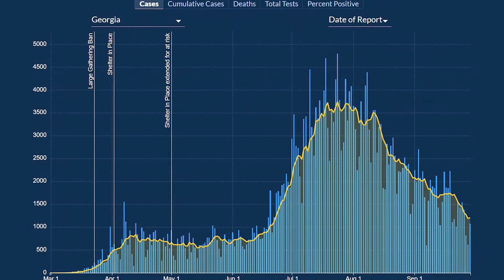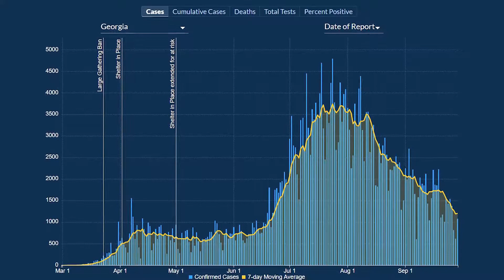9/29/2020 Georgia DPH COVID 19 Daily Report 3:00PM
9/29/2020 3:00PM Daily update from the Georgia Department of Public Health in American Sign Language by David Cowan and All Hands-On.
Appling 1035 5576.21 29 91
Atkinson 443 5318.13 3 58
Bacon 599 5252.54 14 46
Baker 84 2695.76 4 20
Baldwin 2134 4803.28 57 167
Banks 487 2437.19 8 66
Barrow 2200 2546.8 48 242
Bartow 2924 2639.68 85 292
Ben Hill 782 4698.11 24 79
Berrien 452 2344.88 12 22
Bibb 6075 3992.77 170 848
Bleckley 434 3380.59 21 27
Brantley 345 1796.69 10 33
Brooks 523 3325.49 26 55
Bryan 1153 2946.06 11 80
Bulloch 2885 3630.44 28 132
Burke 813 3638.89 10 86
Butts 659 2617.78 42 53
Calhoun 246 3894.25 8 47
Camden 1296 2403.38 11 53
Candler 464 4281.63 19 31
Carroll 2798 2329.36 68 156
Catoosa 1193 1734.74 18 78
Charlton 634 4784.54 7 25
Chatham 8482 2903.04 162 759
Chattahoochee 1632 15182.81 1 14
Chattooga 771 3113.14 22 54
Cherokee 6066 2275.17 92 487
Clarke 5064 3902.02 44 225
Clay 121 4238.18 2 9
Clayton 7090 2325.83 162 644
Clinch 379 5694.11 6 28
Cobb 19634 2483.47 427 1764
Coffee 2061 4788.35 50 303
Colquitt 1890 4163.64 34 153
Columbia 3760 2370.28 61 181
Cook 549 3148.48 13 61
Coweta 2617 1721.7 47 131
Crawford 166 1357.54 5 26
Crisp 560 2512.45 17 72
Dade 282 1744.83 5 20
Dawson 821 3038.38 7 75
DeKalb 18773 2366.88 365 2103
Decatur 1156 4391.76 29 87
Dodge 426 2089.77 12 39
Dooly 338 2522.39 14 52
Dougherty 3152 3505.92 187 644
Douglas 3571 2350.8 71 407
Early 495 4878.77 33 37
Echols 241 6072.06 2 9
Effingham 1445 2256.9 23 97
Elbert 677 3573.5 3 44
Emanuel 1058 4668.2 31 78
Evans 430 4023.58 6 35
Fannin 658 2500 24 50
Fayette 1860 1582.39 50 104
Floyd 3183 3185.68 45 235
Forsyth 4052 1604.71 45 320
Franklin 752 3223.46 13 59
Fulton 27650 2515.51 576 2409
Gilmer 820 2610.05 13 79
Glascock 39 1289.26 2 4
Glynn 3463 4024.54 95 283
Gordon 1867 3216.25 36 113
Grady 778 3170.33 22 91
Greene 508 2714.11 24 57
Gwinnett 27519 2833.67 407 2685
Habersham 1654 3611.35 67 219
Hall 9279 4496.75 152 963
Hancock 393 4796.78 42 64
Haralson 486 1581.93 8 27
Harris 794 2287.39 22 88
Hart 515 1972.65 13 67
Heard 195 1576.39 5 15
Henry 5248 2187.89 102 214
Houston 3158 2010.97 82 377
Irwin 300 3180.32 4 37
Jackson 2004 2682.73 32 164
Jasper 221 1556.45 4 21
Jeff Davis 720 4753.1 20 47
Jefferson 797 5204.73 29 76
Jenkins 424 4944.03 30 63
Johnson 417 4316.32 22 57
Jones 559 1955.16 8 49
Lamar 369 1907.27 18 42
Lanier 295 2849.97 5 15
Laurens 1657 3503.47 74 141
Lee 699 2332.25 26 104
Liberty 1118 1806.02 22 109
Lincoln 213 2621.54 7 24
Long 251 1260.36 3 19
Lowndes 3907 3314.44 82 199
Lumpkin 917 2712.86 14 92
Macon 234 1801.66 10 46
Madison 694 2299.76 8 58
Marion 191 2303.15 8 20
McDuffie 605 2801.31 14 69
McIntosh 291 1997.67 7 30
Meriwether 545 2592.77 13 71
Miller 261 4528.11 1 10
Mitchell 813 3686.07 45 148
Monroe 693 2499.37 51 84
Montgomery 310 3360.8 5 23
Morgan 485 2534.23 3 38
Murray 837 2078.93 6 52
Muscogee 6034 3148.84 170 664
Newton 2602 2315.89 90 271
Non-GA Resident/Unknown State 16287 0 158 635
Oconee 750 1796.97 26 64
Oglethorpe 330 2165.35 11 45
Paulding 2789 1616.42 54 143
Peach 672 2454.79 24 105
Pickens 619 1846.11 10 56
Pierce 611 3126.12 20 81
Pike 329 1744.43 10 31
Polk 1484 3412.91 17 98
Pulaski 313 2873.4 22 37
Putnam 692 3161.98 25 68
Quitman 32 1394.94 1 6
Rabun 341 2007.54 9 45
Randolph 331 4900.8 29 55
Richmond 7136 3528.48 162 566
Rockdale 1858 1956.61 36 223
Schley 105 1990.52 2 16
Screven 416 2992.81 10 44
Seminole 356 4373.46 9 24
Spalding 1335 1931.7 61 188
Stephens 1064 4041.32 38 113
Stewart 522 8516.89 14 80
Sumter 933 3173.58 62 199
Talbot 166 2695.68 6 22
Taliaferro 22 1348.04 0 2
Tattnall 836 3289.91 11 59
Taylor 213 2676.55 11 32
Telfair 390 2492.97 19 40
Terrell 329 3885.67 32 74
Thomas 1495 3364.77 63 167
Tift 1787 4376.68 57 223
Toombs 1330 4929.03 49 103
Towns 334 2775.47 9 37
Treutlen 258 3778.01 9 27
Troup 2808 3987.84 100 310
Turner 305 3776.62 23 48
Twiggs 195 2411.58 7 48
Union 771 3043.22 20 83
Unknown 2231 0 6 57
Upson 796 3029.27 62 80
Walker 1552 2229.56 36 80
Walton 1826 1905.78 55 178
Ware 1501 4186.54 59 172
Warren 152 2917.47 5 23
Washington 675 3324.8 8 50
Wayne 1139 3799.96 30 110
Webster 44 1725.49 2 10
Wheeler 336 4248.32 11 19
White 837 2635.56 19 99
Whitfield 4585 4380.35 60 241
Wilcox 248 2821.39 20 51
Wilkes 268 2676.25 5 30
Wilkinson 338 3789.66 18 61
Worth 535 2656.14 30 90